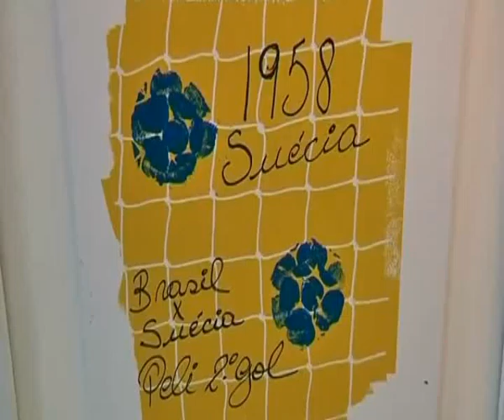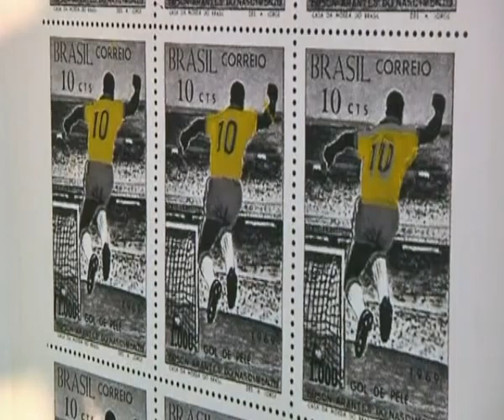Pele art exhibition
Pele opening a biographical painting exhibition in Johannesburg ahead of the 2010 World Cup.